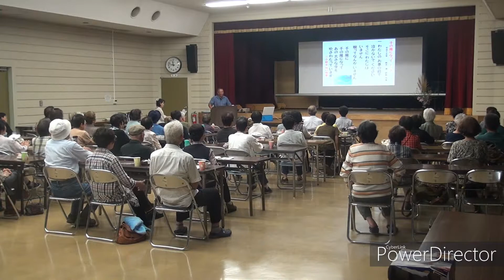千の風になって ２０１９／９月 「大正村」